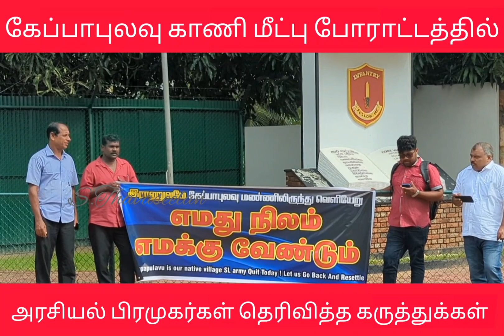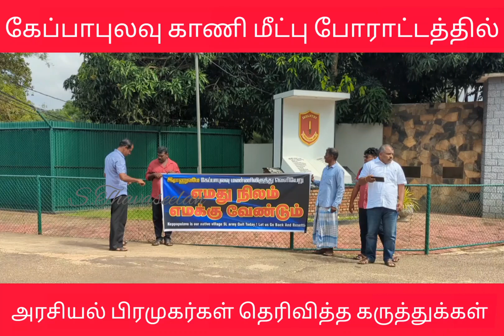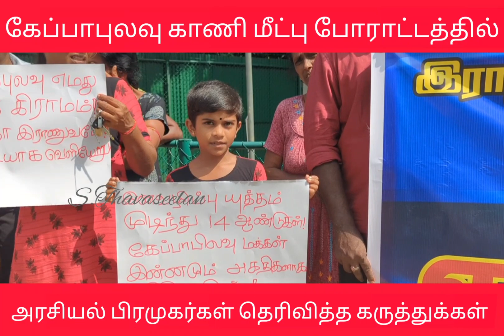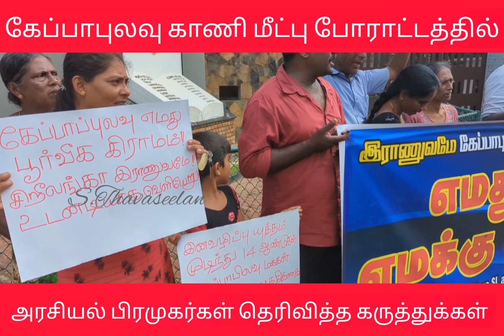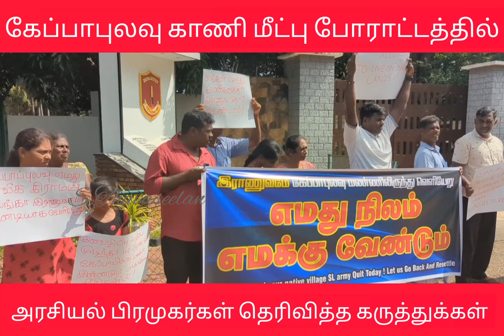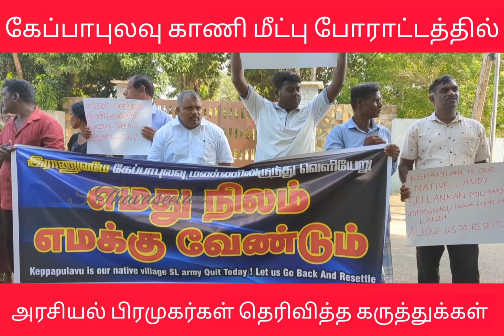கேப்பாபுலவு காணி மீட்பு போராட்டத்தில் அரசியல் பிரமுகர்கள் தெரிவித்த கருத்துக்கள்